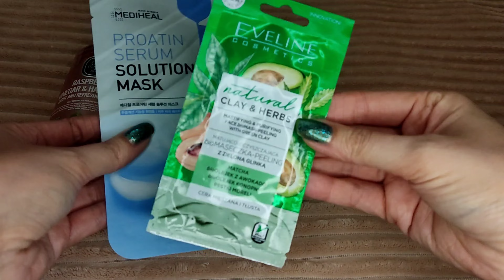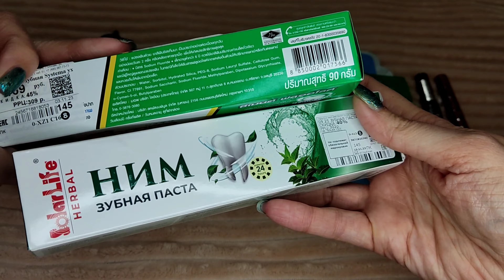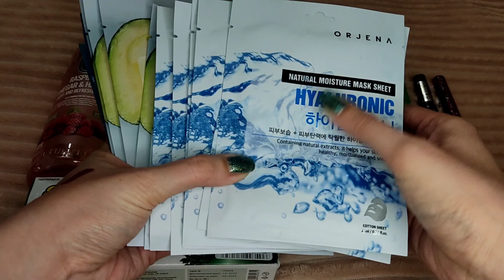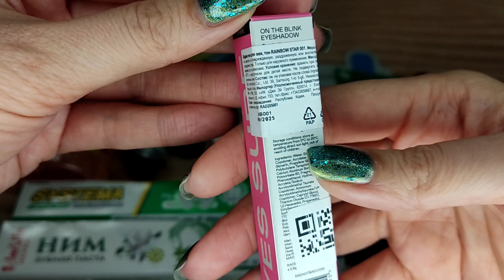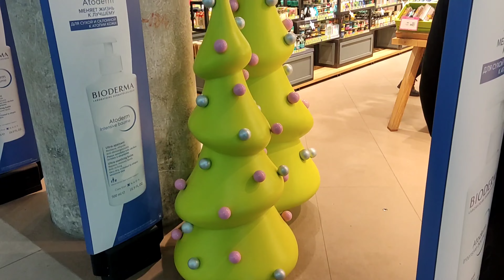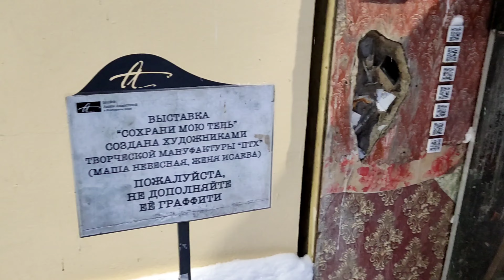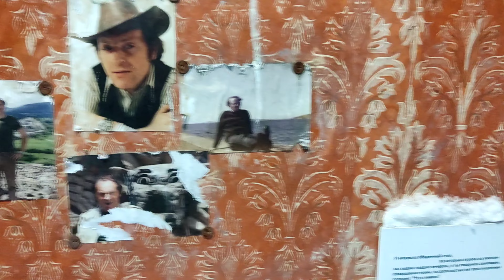Мои покупки в Золотом Яблоке, Подружке и т. д. Новогодний Петербург! ❄❄❄ Ярмарка в ТЦ Стокманн 🎄🐉🎅